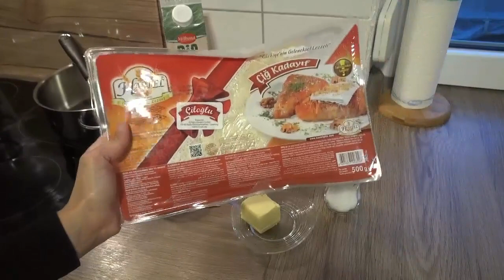Kadayıflı Paşa Sarma Tarifi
Kadayıflı paşa sarması tarifi

malzemeler
yaklaşık 250 300 gram taze kadayıf
1 çay bardağı şeker
bir yemek kaşığı tereyağı
Hazirlanisi.kadayıfımızı iri şekilde bıçakla doğruyalım.ocağa geniş bir tava alin tereyağını ve kadayıfi orta ateşte kavurarak pişirelim. kadayıflarımız kızardigi zaman şekerimizi katalım ve bir dakika daha Ocak'ta tutup hemen kadayıfı çekip fırın tepsisine dökelim.Kesinlikle tavada birakmayin cünkü tavanin isisiyla kadayiflar yanar.

muhallebisi için gerekecek malzemeler
1 litre süt
iki çay bardağı şeker
yarım çay bardağı nişasta
1 su bardağı un
1 paket vanilya
125 gr yarım paket margarin yada tereyağ
hazırlanışı.Tenceremize sütü unu şekeri nişastayı alalım Ve karıştırarak muhallebiyi pişirelim. kaynamaya başladığı zaman ocağının altıni orta dereceye getirelim ve 5 dakika kadar daha muhallebiyi ocakta karıştırarak pişirelim ki unun cig tadı gitsin.Muhallebinin içerisineen son tereyağı ve vanilyayı ilave edelim ocağın altını kapatalım. Mikserle muhallebiyi 5 dakika çırpalım. Burası en önemlisi muhallebinin kıvamı için mutlaka Mikserle 5 dakika çırpın.
muhallebiliyi hemen hiç sogumadan direk kadayıfların üzerine dökelim.Tatlimiz odaisisına geldikten sonra buzdolabına kaldıralım bir gece bekletelim. ikinci günü de dilimlere bölelim. isterseniz cevizde koyup sarın ve afiyetle yiyin.